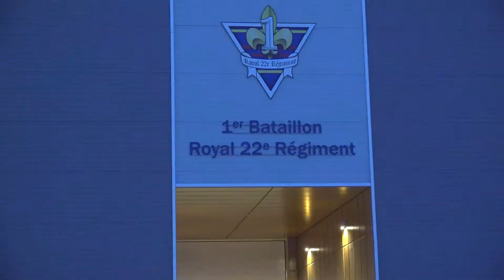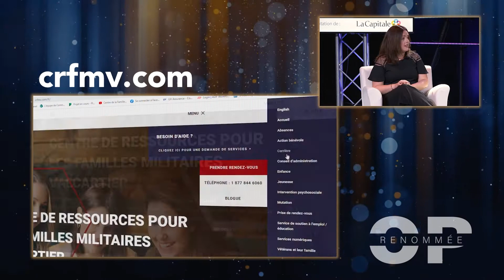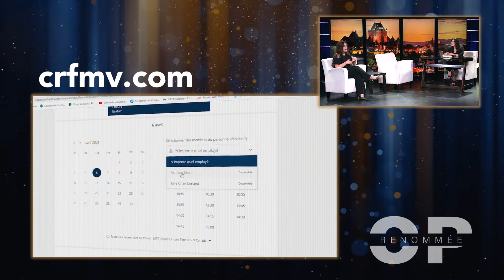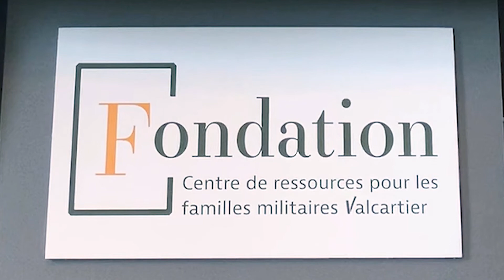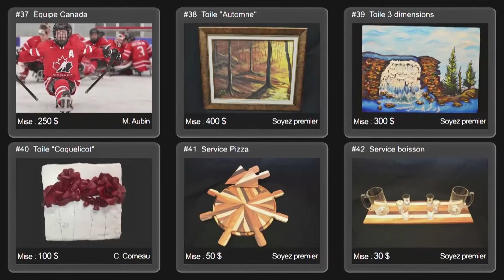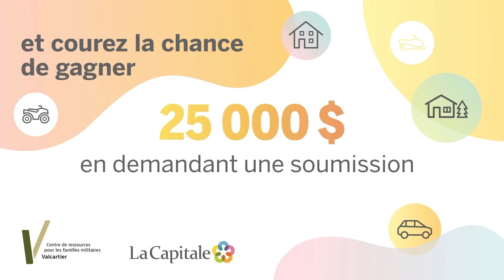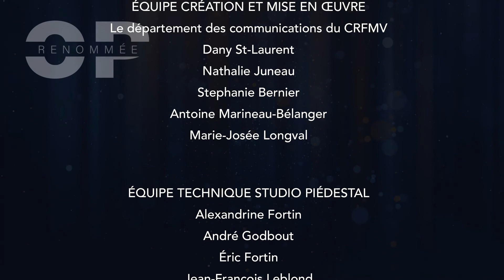OP Renommée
L'émission de variété OP Renommée, notre évènement du printemps!
Le Centre de la Famille Valcartier change de nom pour : Centre de ressources pour les familles militaires Valcartier et souligne par la même occasion son 30e anniversaire.